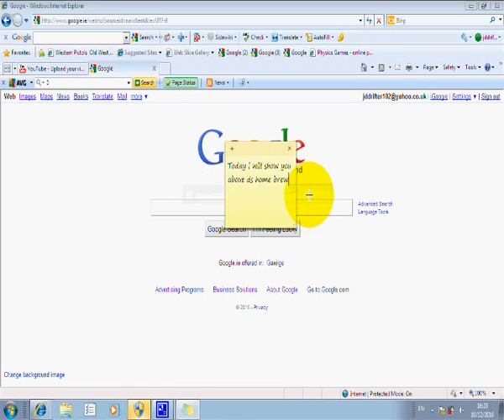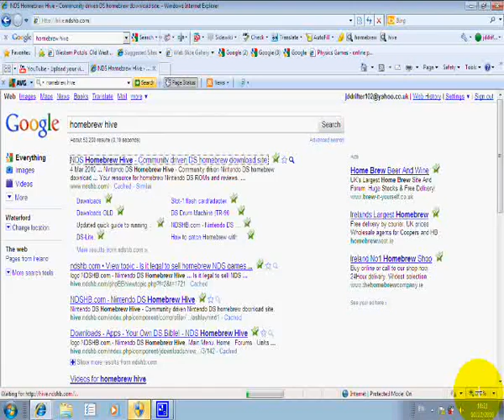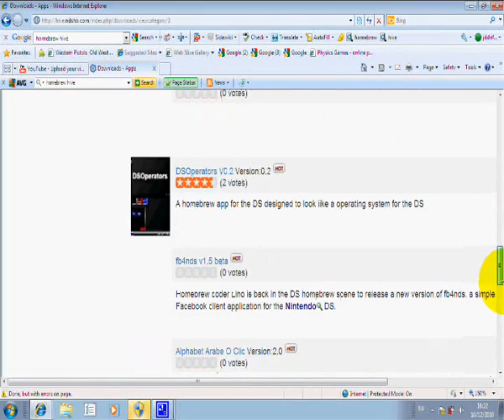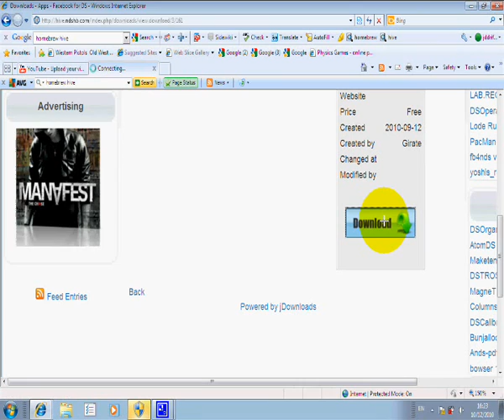how to download nintendo ds homebrew